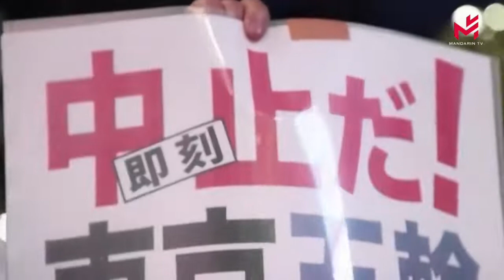【寰宇天下】22/05/2021:法国解封进入第二阶段，餐厅咖啡馆露台在雨中开放；日本东京医师协会呼吁取消东京奥运会：医疗体系将不堪重负...